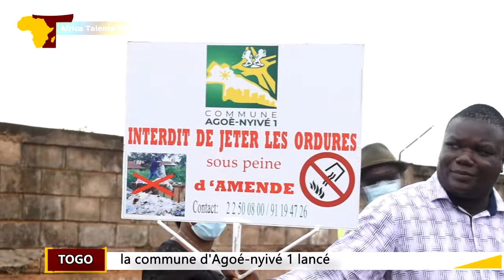Le projet zéro dépotoir dans la commune d'Agoé-nyivé 1 lancé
Groupe Média Africa-Talents: Assurer la salubrité publique et améliorer le cadre de vie des habitants dans la commune Agoè-Nyivé 1, c'est le souci des responsables de cette commune qui ont initié le projet de mise à zéro des dépotoirs sauvages d'Agoè-Nyivé 1. Il est lancé ce 18 mai 2021 et constitue les premières actions pour l'élaboration du Plan Local de Gestion Durables des Déchets mis en place par la mairie.

Sur 40 localités d'Agoè-Nyivé 1,  67 dépotoirs sauvages ont été recensés et ils feront objet de suppression au cours de ce projet. Les causes de ces nombreux dépotoirs sauvages sont diverses.

Au- delà de ce projet, des dispositions sont prises au niveau de la commune pour empêcher qu'à l'avenir des dépotoirs sauvage pullulent.

Publié par Achiraf ALI